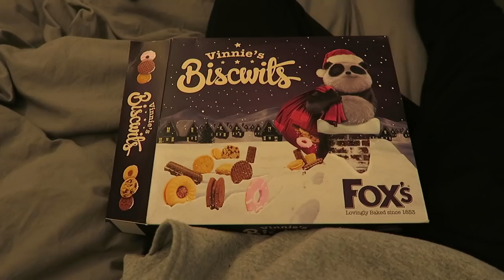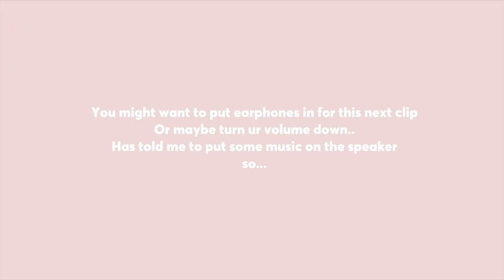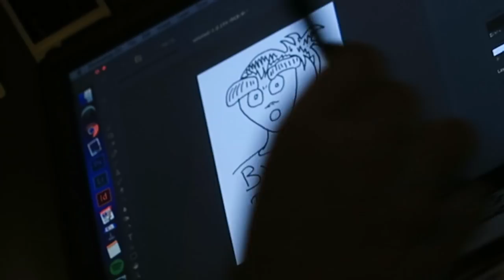apparently it’s illegal!!?